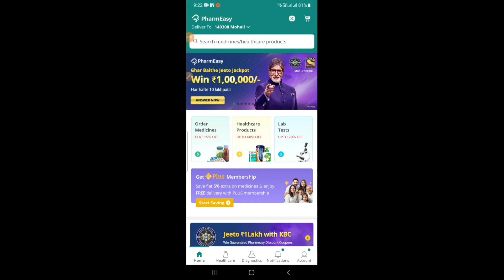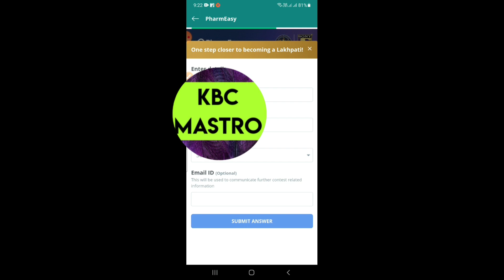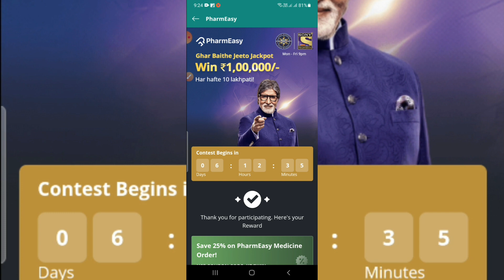KBC Pharmeasy Quiz 3 September Question Answer | Kaun Banega Crorepati 2021 | KBC Season 13